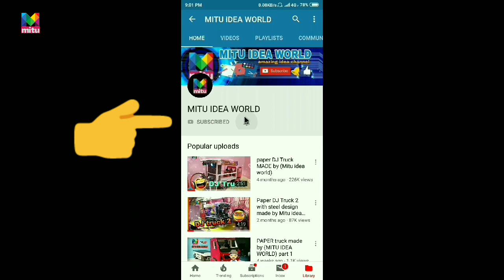Special handmade paper rose for Rose'Day🌹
MITU IDEA WORLD

friends Hope you all will like it